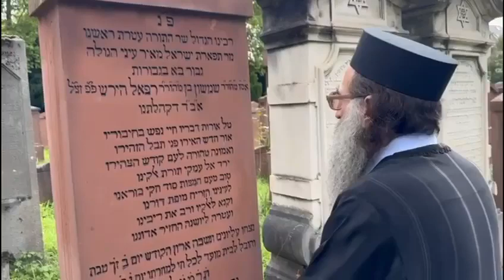הרב יאשיהו פִּינְטוֹ - הגיע לציון הקדוש של הרש״ר הירש זצ"ל הקבור בבית העלמין היהודי בפרנקפורט גרמניה